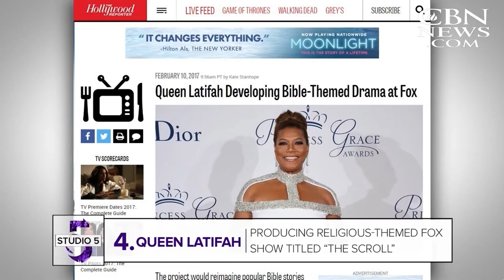Studio 5: God and Grammy Gold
Sitting down with For King & Country and Anthony Hamilton, who have both earned Grammy gold. David Oyelowo takes us inside his latest film. And Adrián González shows us what really keeps him going during the long baseball season.